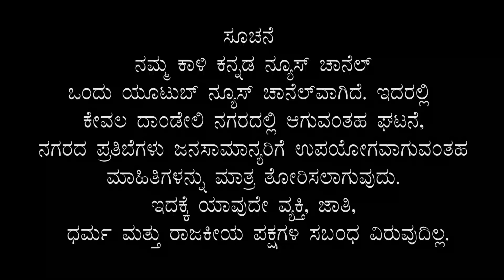Today's Dandeli city Headlines Kali kannada news Dandeli 07 08 2020